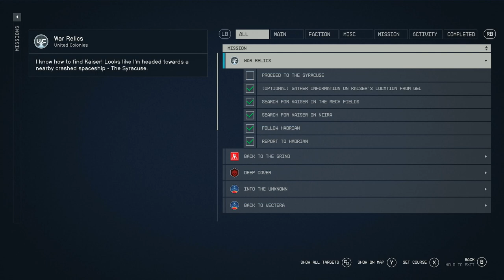STARFIELD - XBOX Walkthrough - PART 6 - WAR RELICS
The Devil's You Know - UC Mission
War Relics - UC Mission